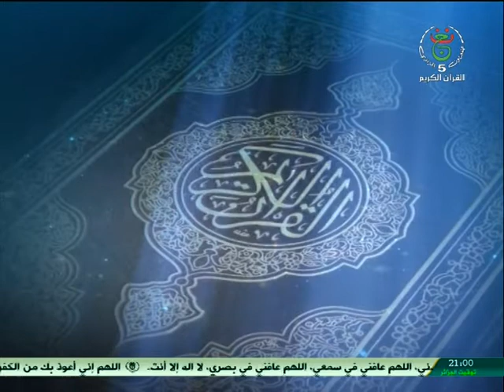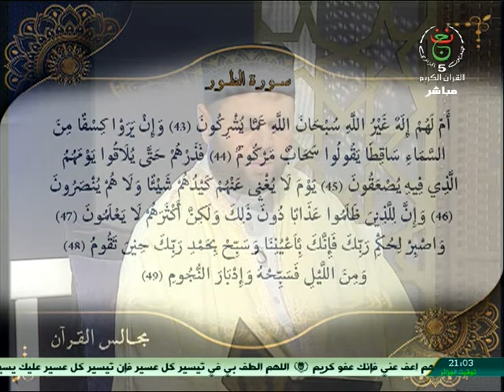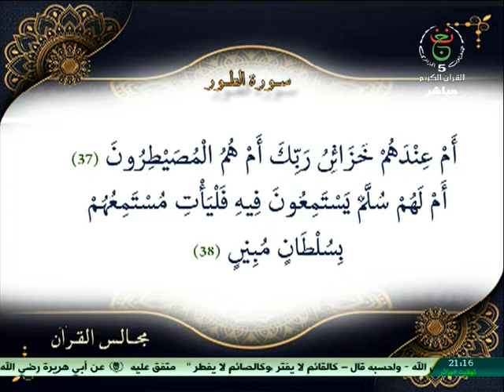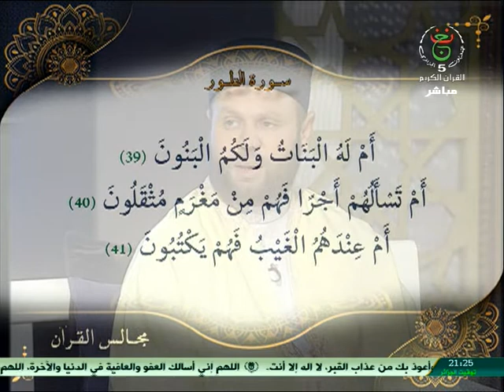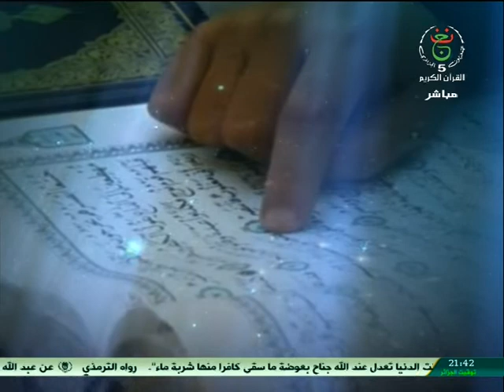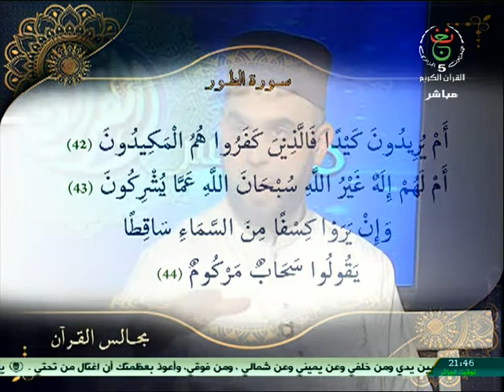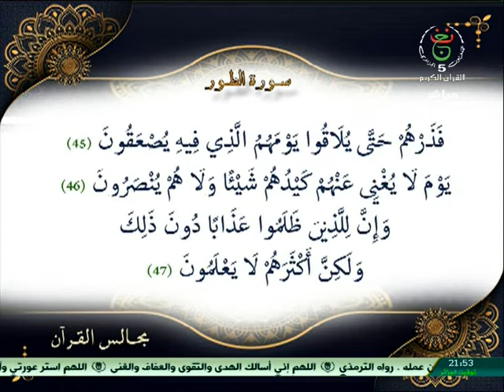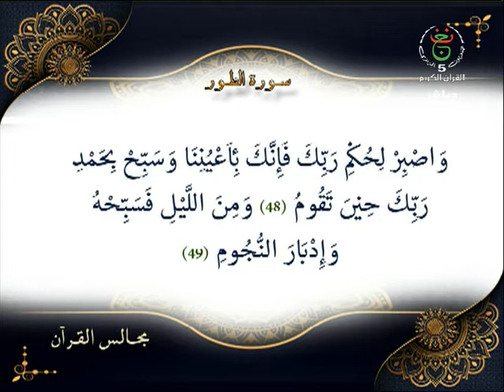مجالس القرآن: شرح آيات من سورة الطور ( الجزء الثالث)